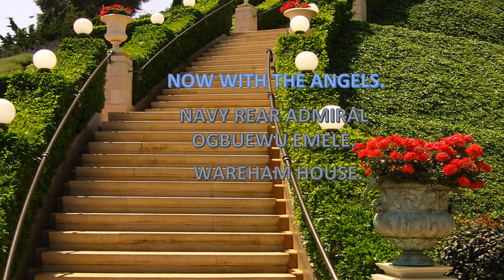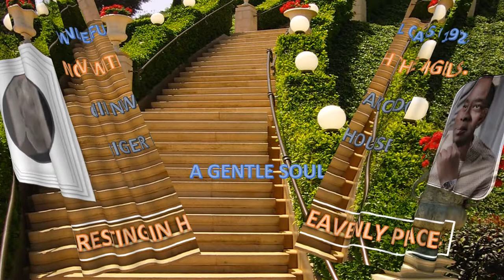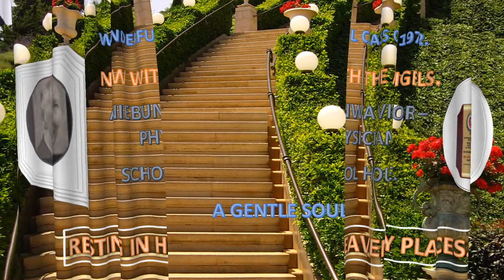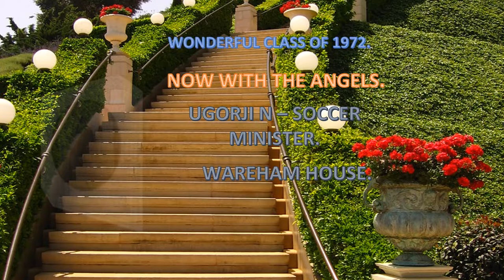1972 CLASS ANGELS -THE CURTAINS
Original Songs by Nkangs - Class of 1972.